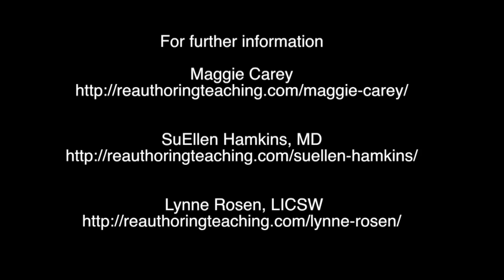Bridging Neurobiology, the Body and Narrative Practice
Lynne Rosen, Maggie Carey & SuEllen Hamkins exchange ideas about bridging neurobiology, the body and Narrative Practice. This is the first of a series of Youtube videos on this topic filmed at Narrative Camp, Thompson's Point, Vermont, June 2016.